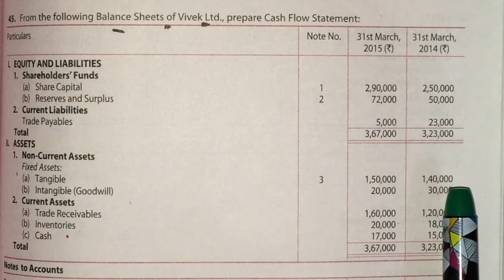Cash Flow Statement Part 8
Cash Flow Statement in hindi
Cash Flow Statement in hindi Part 8